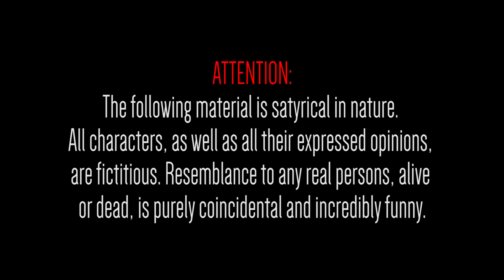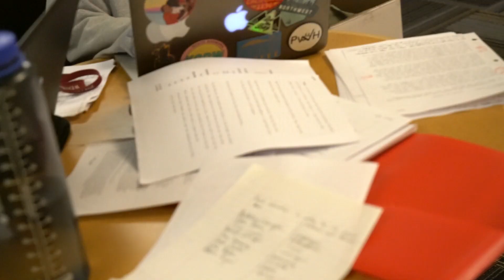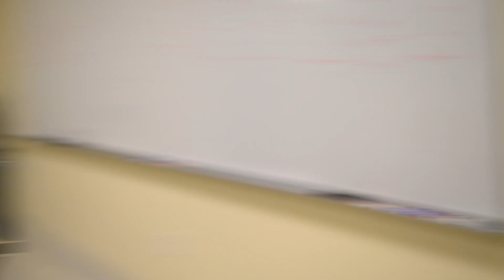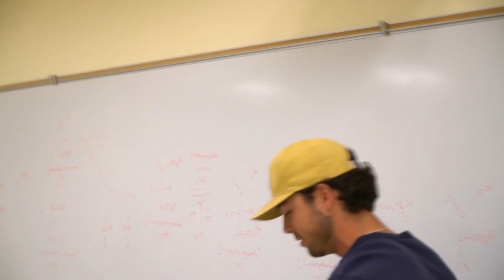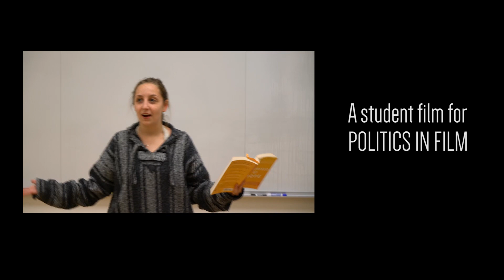The College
A Short Mockumentary that dramatizes politics at Westmont College